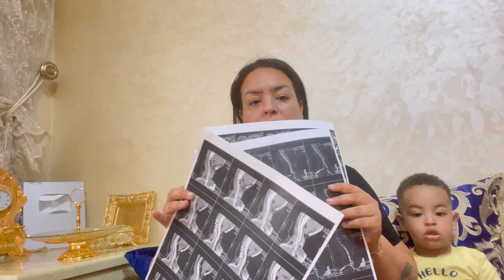ما هو نوع المرض ديالي والسبب الرئيسي اللي وصلني لهاد الشي